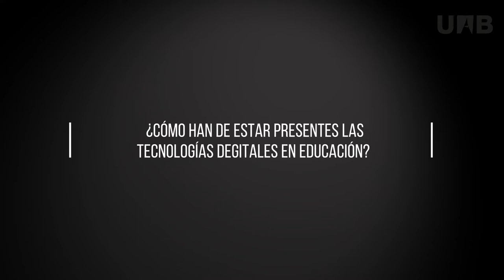3Q Heike Freire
La pedagoga Heike Freire estudia desde hace más de 25 años cómo transformar la educación y el desarrollo humano desde los valores del cuidado y el amor a la naturaleza. Un enfoque educativo que denominó pedagogía verde, que explica y desarrolla en sus tres libros, “Educar en verde”, “¡Estate quieto y atiende!” y “Patios Vivos”, y sobre el que imparte conferencias, cursos y talleres por todo el mundo.

La pedagoga Heike Freire estudia des de fa més de 25 anys com transformar l'educació i el desenvolupament humà des dels valors de la cura i l'amor a la naturalesa. Un enfocament educatiu que va denominar pedagogia verda, que explica i desenvolupa en els seus tres llibres, “Educar en verde”, “¡Estate quieto y atiende!” i “Patios Vivos”, i sobre el qual imparteix conferències, cursos i tallers per tot el món.

The pedagogue Heike Freire has been studying for more than 25 years how to transform education and human development based on the values of care and love of nature. An educational approach that she called green pedagogy. She explains and develops the green pedagogy concept in her three books, “Educar en verde” translated into six languages, “¡Estate quieto y atiende!” and “Patios Vivos”, and gives also lectures, courses and workshops on it all over the world.